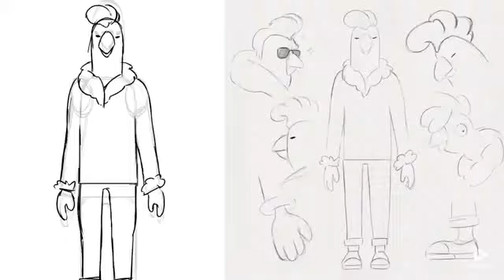Arte, creatividad, color es mi hermano Joan Vargas